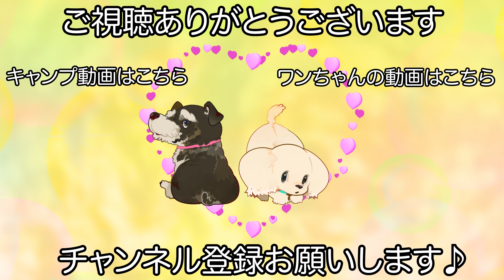大人の落ち着きを頑張って魅せてくれるトイプードル♪（エイトくん）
【カット】
ベアカット

【コメント】
嬉しさを抑えて頑張って冷静さを保ってくれているエイトくんです♪

エイトくんはパピーの頃はとても元気いっぱいだったのですが最近大人になってからは冷静になる事を覚えて全く違う子になっているようでした！

カットスタイルはお手入れしやすいスタイルにさせて頂いております♪

　　　　：UUUMUSIC